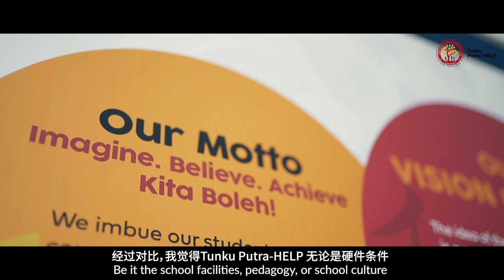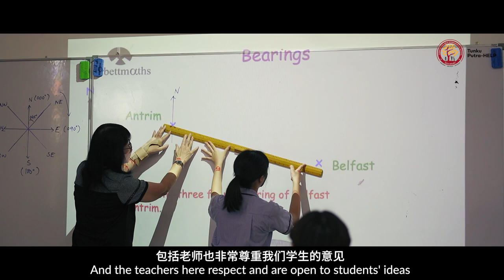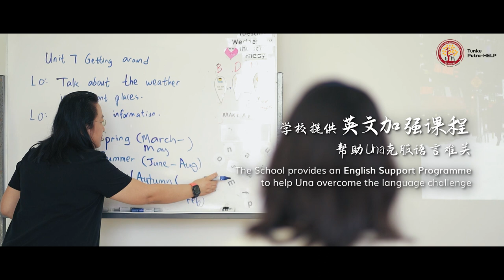TPH Testimonials - Una Chai from China / TPH 学生感言 - 来自中国的 Una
Tune in and listen to Una and her father share about their time here with Tunku Putra-HELP and how the school has supported Una in developing herself and adapting to an international learning environment.

聆听 Una 和她父亲分享他们 Tunku Putra-HELP 一起度过的时光，以及学校如何支持 Una 突破自己和适应国际学习环境。